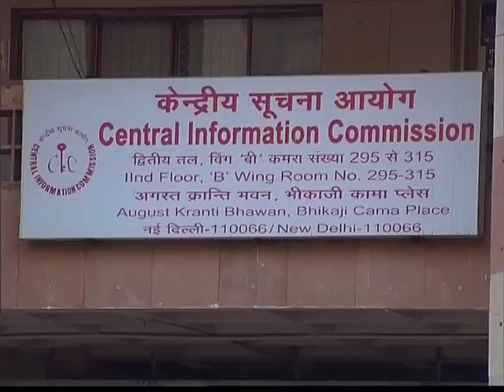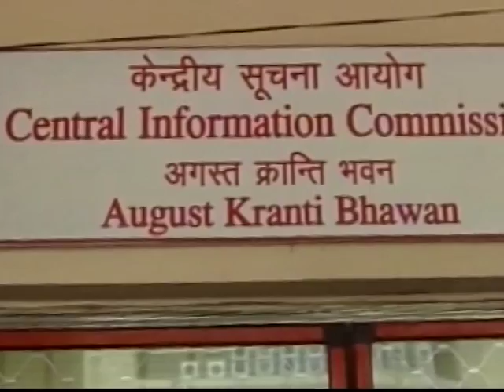Janane Ka Haq: Central Information Commission and its function (Part-1)